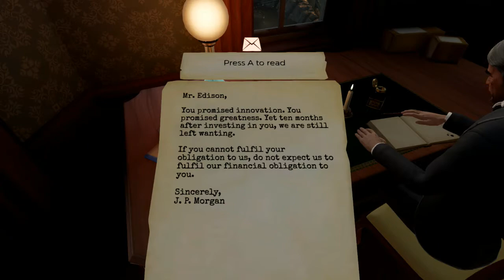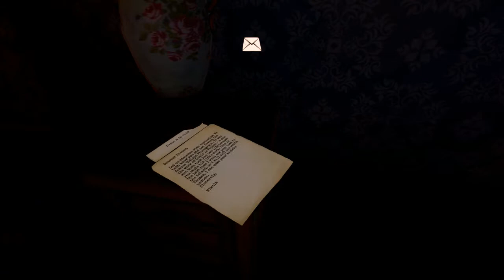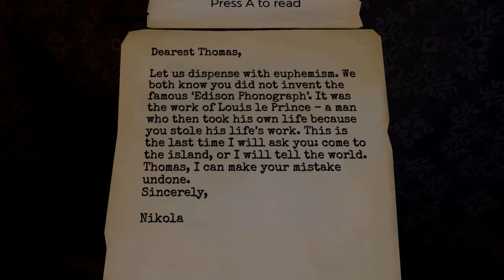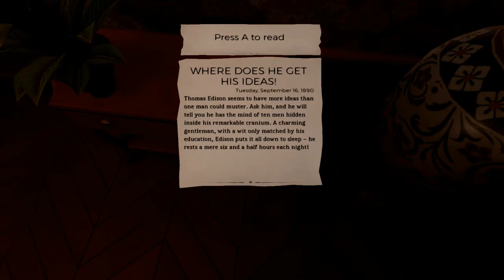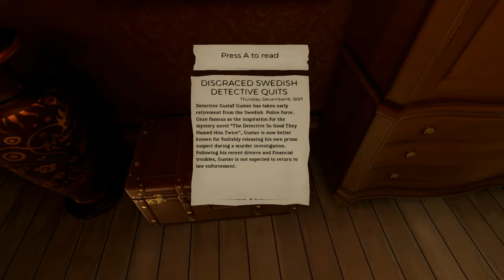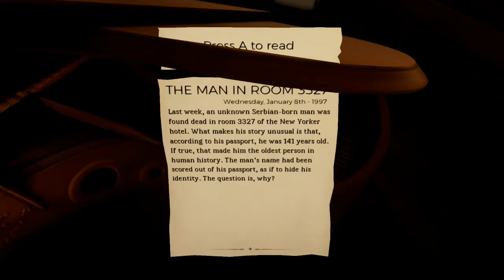The Invisible Hours - Truth is a matter of perspective (Xbox One)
In this video, we show gameplay from ‘The Invisible Hours’ for Xbox One. Video was produced for The Hidden Levels by Manic Ado. Review copy was provided to us by the developer and/or publisher.

The Invisible Hours is a complex murder mystery in VR, in which players freely explore an intricate web of interwoven stories within a sprawling mansion. This is not a game. This is not a movie. This is a piece of immersive theatre with many tangled threads.

Title: The Invisible Hours
Genre: Adventure, Casual
Developer: Tequila Works
Publisher: Game Trust
Release Date: 24 April 2018